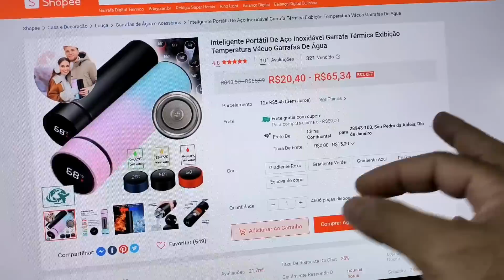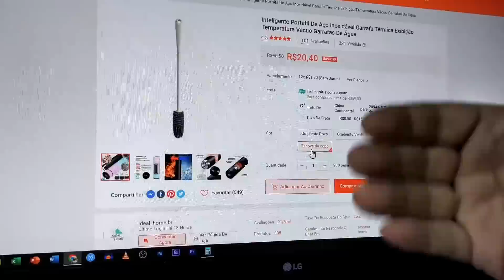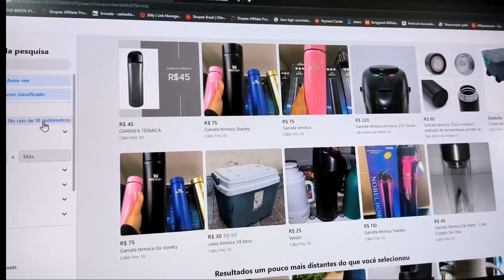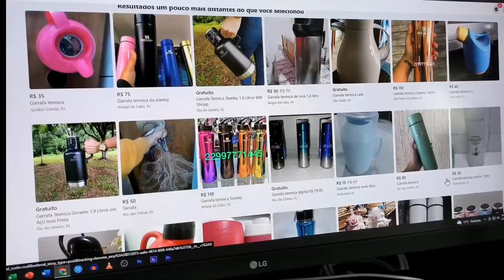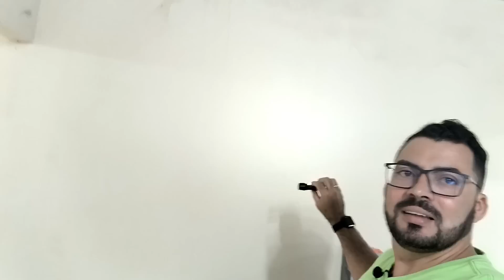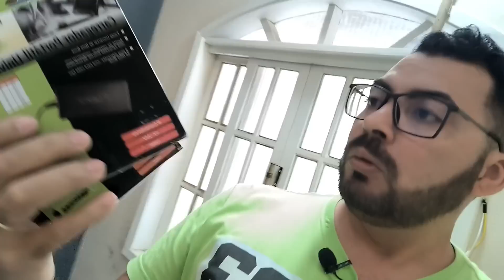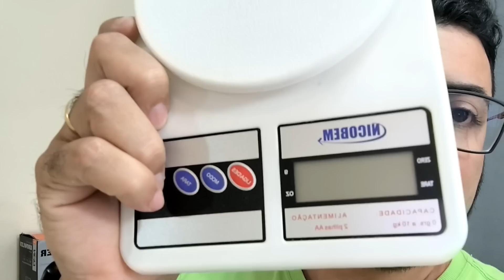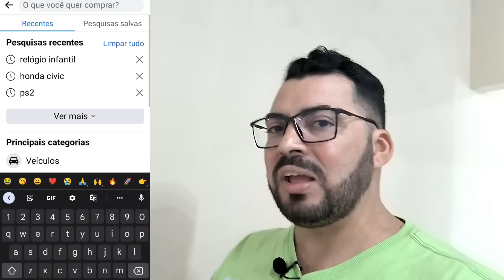5 Produtos Baratinhos da Shopee pra Ganhar Dinheiro vendendo em qualquer lugar parte 2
Produtos do Vídeo👇
Ring Light 6 Polegadas (16cm) com Tripe e Suporte para Celular
Ring Light 6 Polegadas (16cm) com Tripe e Suporte para Celular MAIS BARATO